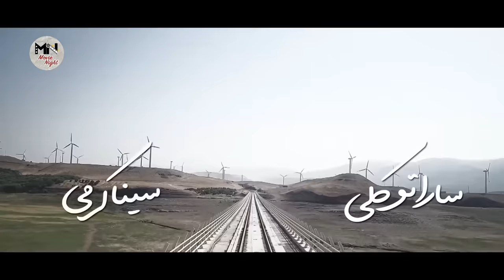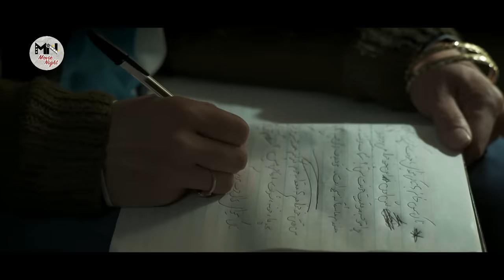سریال برف بی صدا می بارد 1 - قسمت 53 | Serial Barf bi Seda Mibarad 1 - Part 53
سریال برف بی صدا می بارد - قسمت 53

خلاصه داستان:
اگر بمانی، غزل غزل ترانه ی لبخند به پایت می ریزم. پرده حسرت از دلت برمی کنم. برف بی صدا می بارد، دردانه ی من. بمان تا رسم پذیرایی از تقدیر را بجا آوریم.

بازیگران:
فرهاد آئیش ، الیکا عبدالرزاقی ، امید روحانی ، فریبا متخصص ، مائده طهماسبی ، پوریا پورسرخ، مینا وحید و ...

کارگردان: پوریا آذربایجانی
تهیه کننده: محمدرضا شفیعی
نویسنده:مسعود بهبهانی نیا

ژانر:  اجتماعی

Serial Barf bi Seda Mibarad - Part 53

Synopsis:
If you stay, I will sing every lyrics for you. I remove the veil of regret from your heart. It snows silently, my pain.

Cast:
Farhad Ayesh, Elika Abdolrazaghi, Omid Rouhani, Fariba Motashas, Maedeh Tahmasebi, Pouria Poorsorkh and…

Production: 2020
Release: 2022

Director: Pouria Azarbayjani
Producer: Mohammad Reza Shafiei
Author: Masoud Behbahani Nia

Genre: Social